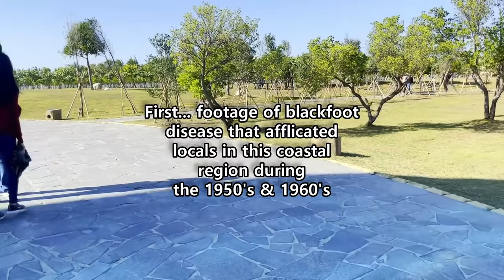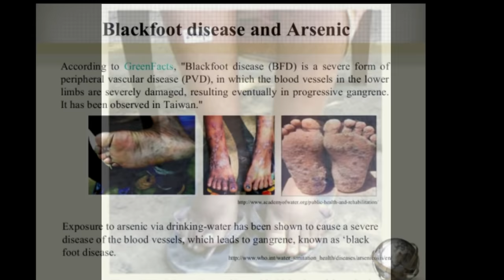The SHOCKING TRUTH behind Taiwan's infamous Glass Slipper Church 👠 ⛪ 👡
The SHOCKING REAL LIFE TRUTH behind Taiwan's infamous Glass Slipper Church, just in time for Halloween. A story few people know, and I will reveal the actual interesting reason behind the building of this iconic Instagram destination, factual, not sci-fi fiction nor random ghost story.

Beimen (Tainan) Memorial Medical Center Museum for Blackfoot Disease